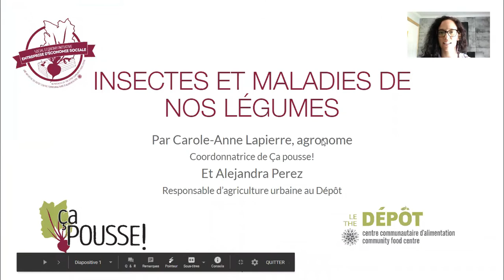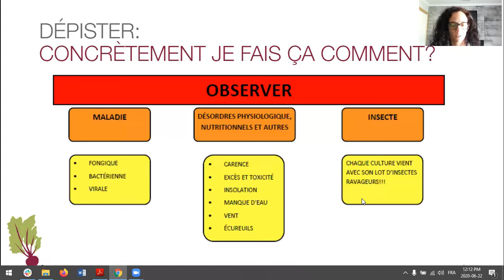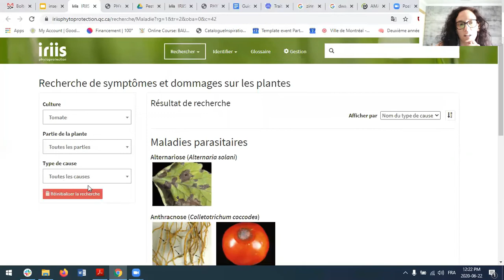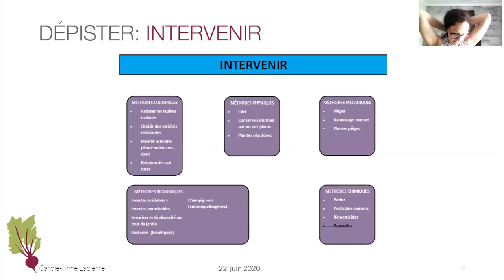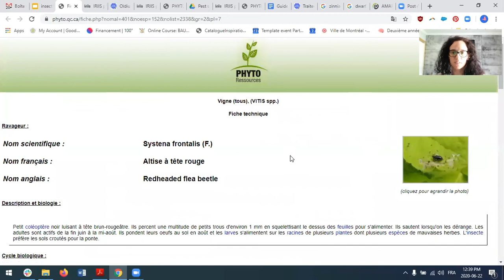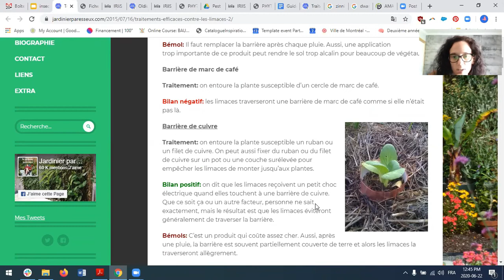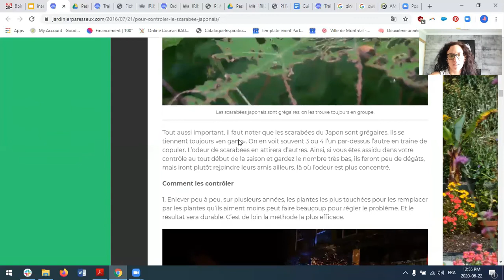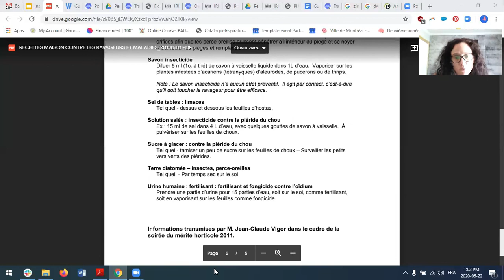Insectes et maladies de nos légumes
Atelier d'agriculture urbaine présenté en ligne, vous permettant d'apprendre à prévenir, identifier et traiter les maladies et problèmes liés aux insectes ravageurs les plus fréquents dans nos jardins!